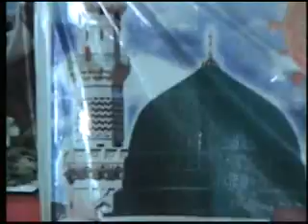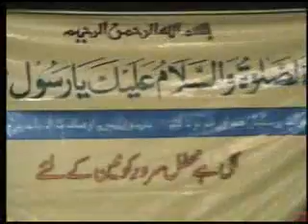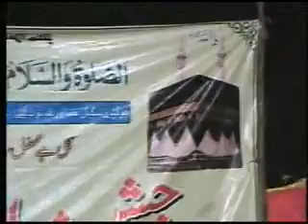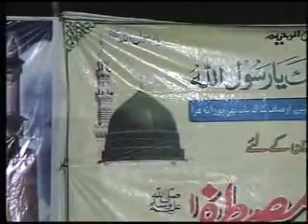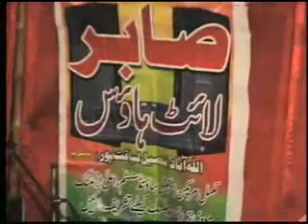Qari Shafqat Rasool Mehravi 2022 New Beautiful SaraikiKalam DrHasnainShafqat Rasool Lajawab Kalams